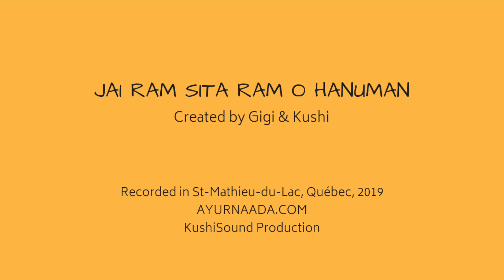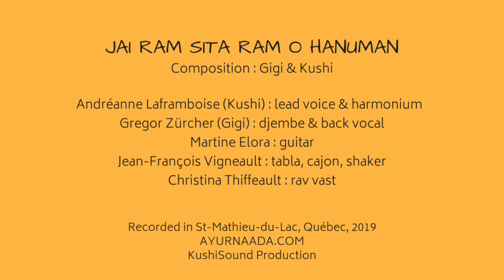Jai Ram Sita Ram O Hanuman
Gigi & Kushi creation

Lead voice : Andréanne Laframboise
Guitar : Martine Elora
Djembe : Gregor Zürcher
Cajon, tabla and percussion: Jean-François Vigneault
Rav Vast : Christina Thiffault

Ayurnaada.com